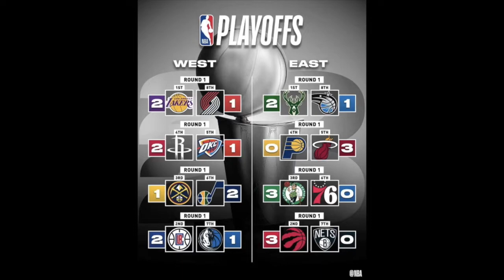BTG NBA Weekly Recap Show: NBA Playoffs 1st Round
NBA 1st round playoffs are well underway as we recap all of the series thus far with who surprised and disappointed us. We match up our predictions with how the playoffs are actually unfolding. All of this and more, follow us on all social media platforms.